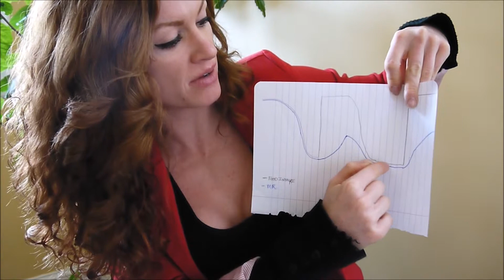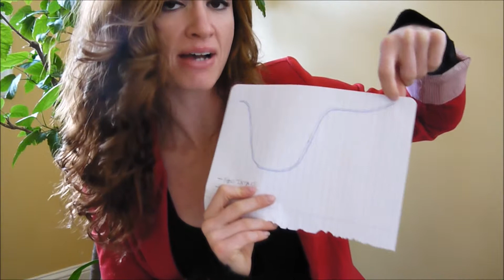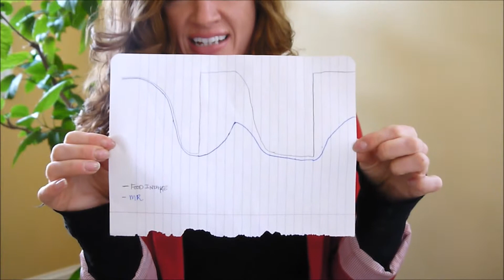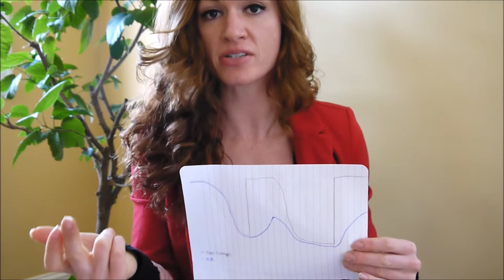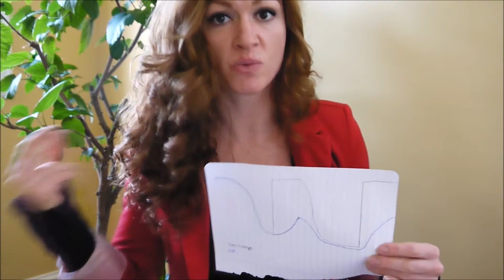Metabolic Damage and Adaptation | Why Your Cut May Make You Fat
Why do bikini competitors gain weight fast after a competition? Why does it seem harder to lose weight the 2nd and 3rd time on a low calorie/macro diet after regaining weight from a previous cut? Is it possible to EAT MORE while maintaining your current weight?? How come it's easy for some competitors to lose weight while others can't lose a single pound while their calories are 800/day while KILLING themselves with 2hrs of steady state cardio EACH DAY?

These questions and more are answered in this video where we discuss metabolism, more specifically, metabolic rate and damage or adaptation. In this video you'll find out how to EAT MORE while maintaining your weight and have an EASIER cut for your next competition. You'll also learn the next steps you can take if you feel as though you have to STARVE yourself or else risk gaining weight.

For MORE useful information like the info you just watched in this video, read the first pages of this book on Amazon (no purchase needed, Amazon gives a free preview of the book)

LINK TO BOOK